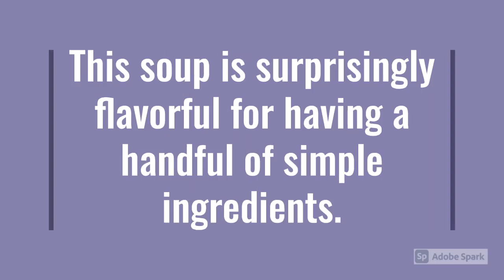Simple Potato Soup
This soup is easy to make, infinitely customizable, and a good way to use up any veggies or meat you have leftover.